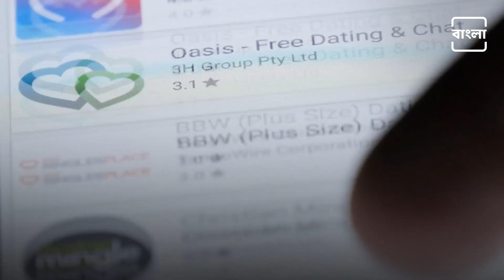Patricia From Paris Weds Kuntal | প্যারিস থেকে কলকাতায় এসে বিয়ে করলেন প্যাট্রিসিয়া | Bangla NEWJ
Patricia From Paris Comes Kolkata To Marry Her Boyfriend Kuntal At Pandua, Hooghly.

প্যারিস থেকে কলকাতা, বোঝেন না একে অপরের ভাষা, প্রেমের টানে সীমান্ত পেরিয়ে কলকাতায় যুবতী।